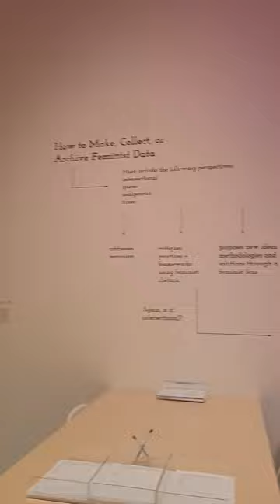“What Models Make Worlds” exhibition at the Ford Foundation ai artificialintelligence aiart (2)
“What Models Make Worlds” exhibition at the Ford Foundation. For more, visit ExpressiveAI.net